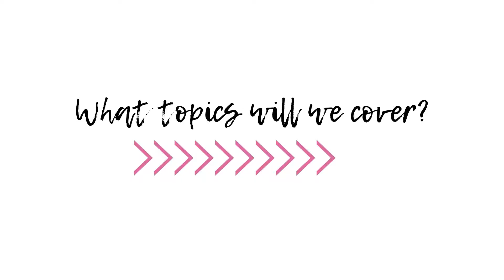Welcome to Cultured Tweens!